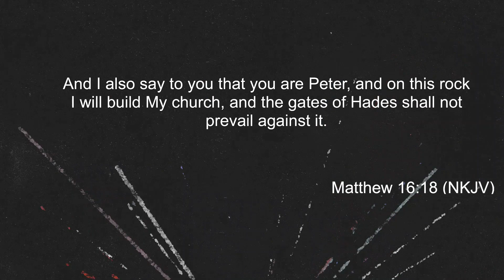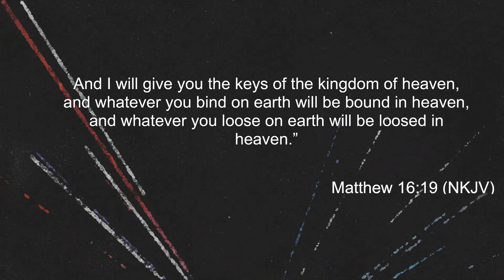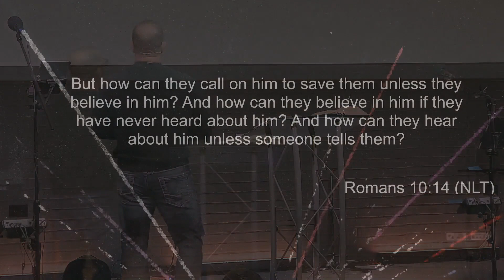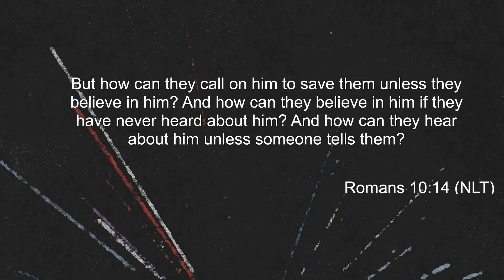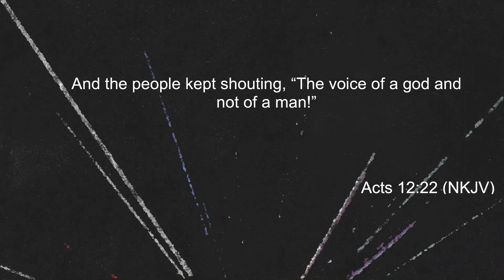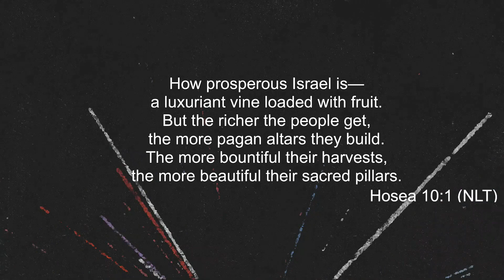"A Growing Ministry" Acts 10:1-48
The scene is chapter 10 takes places about 10-years after the birth of the church. God was at work, but it took some time to prepare human hearts. Salvation is always a work of God’s grace and He uses believers to diffuse His work among people. What we see here is God working out the details of faith behind the scenes. This chapter opens with a Roman Centurion – Cornelius who was given a vision from God. On the other end, God was also preparing Peter to take steps of faith!